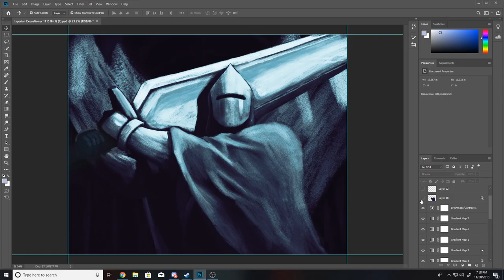Isperian Executioner Layers Video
A video of me going through the layers of my digital painting "Isperian Executioner" and just generally showing the progress towards the finished piece.